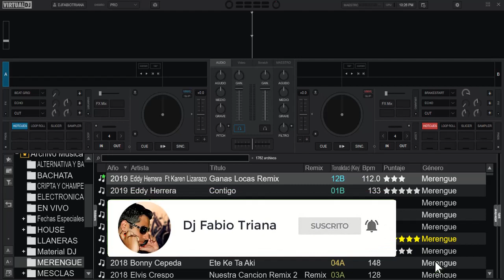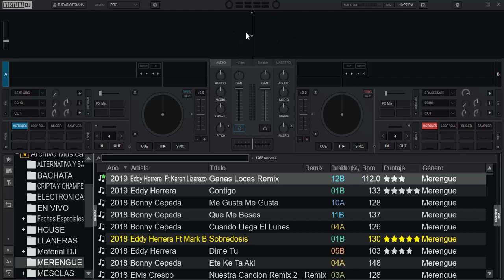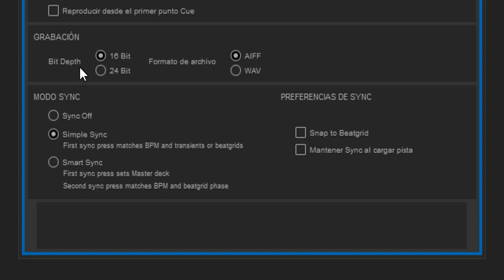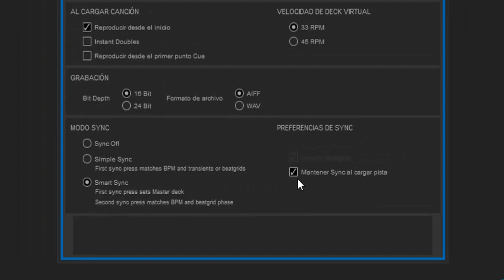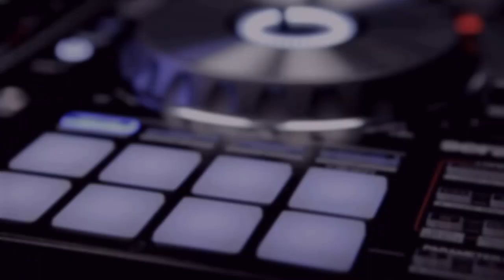Smart play en serato dj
un corto video dando respuestas de los suscriptores